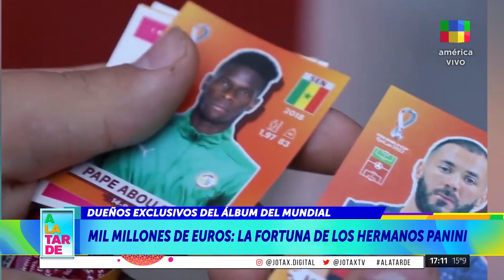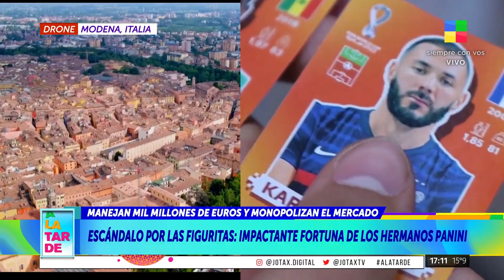¿QUÉ ESTÁ PASANDO CON LAS FIGURITAS DEL MUNDIAL?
La faltante de figuritas, la polémica y el origen de este negocio millonario en ALaTarde